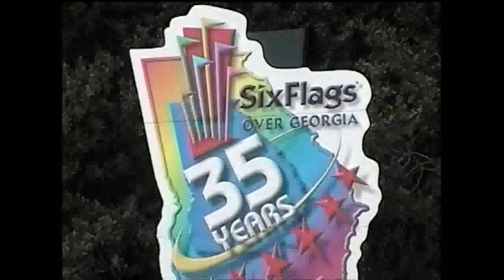2002 photos six flags over georgia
I took these photos when i was there in aug 2002